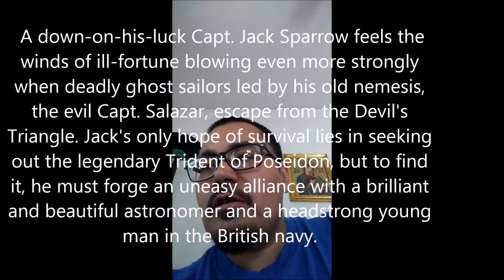Dead Men Tell No reviews